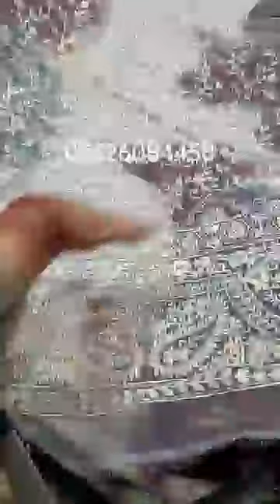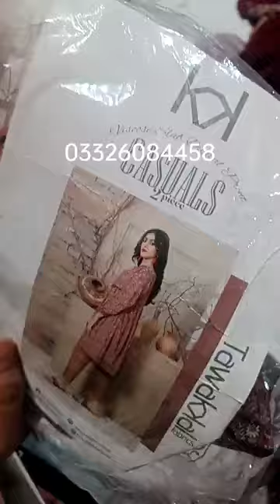new stocks#chikenkaricollection@imrozia@khadi@j.@maria b